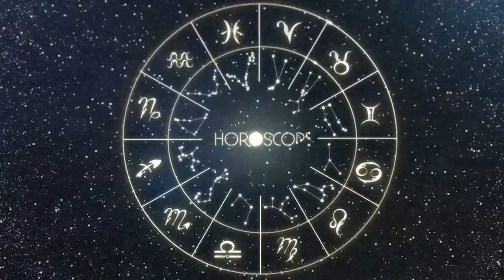Horóscopo do dia ESCORPIÃO 21 de DEZEMBRO, 2023